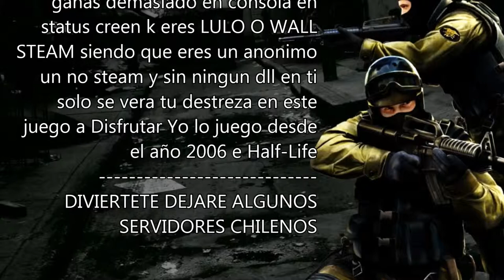COUNTER STRIKE 1 6 V 49 FIX1 0 Sebakorp12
Counter Strike 1.6 no steam v49E Fix 1.0 -- 1 Link

Descargar Counter Strike 1.6 Full 1 link

Juega con el mundo el juego número 1 de acción en línea con la última versión 2012 v49E Fix 1.0. Participa en una marcha muy realista de la guerra del terrorismo junto a tu equipo. Debes aliarte con los compañeros de tu equipo para completar las misiones estratégicamente. Acaba con los enemigos. Rescata a los rehenes. Lo que hagas afecta a tu equipo.
Counter Strike 1.6 no steam

CARACTERÍSTICAS
- Fecha de lanzamiento: 17 de mayo 2012
- Sólo 342MB full y 98.2MB el patch
- 100% limpio de archivos de cache
- Se incluye el Half-Life con el que puede s jugar individual y multijugador
- Ultimo motor actualizado (1.1.2.6 build 4554)
- Protocolo doble (48 + 47) Cliente
- Puedes crear un servidor para jugar tanto en LAN como en internet y agregarlo a favoritos
- Compatible con anticheat sXe Injected
- Incluye los últimos bots para CS 1.6
- Se incluye el servidor dedicado con el protocolo dual (48 + 47)
- Reproducible en la Internet y LAN
- HLTV también está incluido y funciona
- Anuncios del juego retirados
- El cliente puede unirse a servidores protocolo 47 y protocolo 48

PD: Recuerda que en Windows Vista o Windows 7 debes ejecutarlo como administrador para instalarlo correctamente.

LINK DEL SERVIDOR MEGA
LINK ALTERNATIVO EXTERNO SERVIDOR ENTRETIENETEDS

LINK DE LA PAGINA ENTRETIENEDS
SERVIDORES CHILENOS
TODOS ESTOS SERVIDORES CHILENOS LO PUEDES ENCONTRAR EN